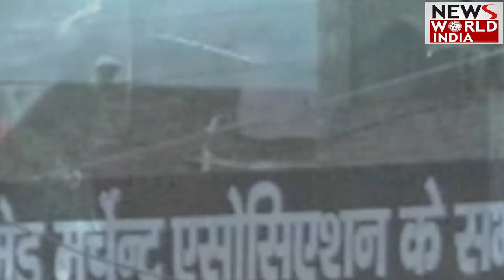Uttar Pradesh Bulldozer Action: यूपी में चलता रहेगा 'बाबा का बुलडोज़र', SC का फैसला | CM Yogi